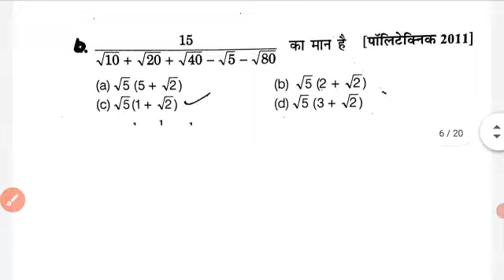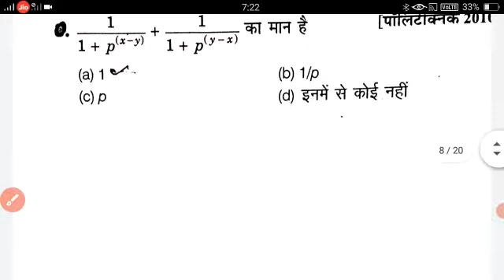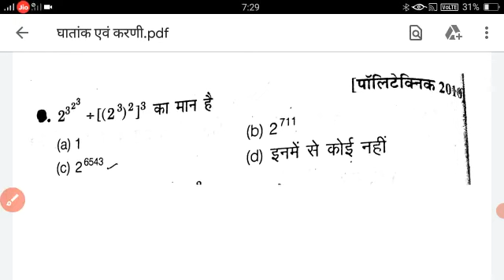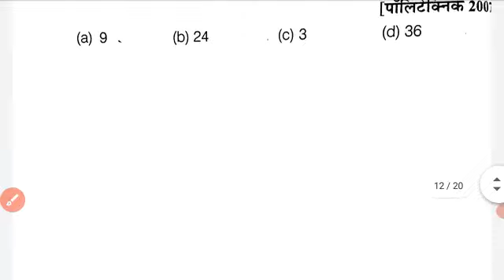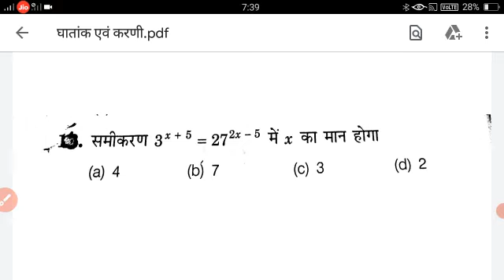Up & Bihar Polytechnic 2021 || Math- घातांक एवं करणी #2 || V.imp प्रश्न उत्तर हर साल आने वाले